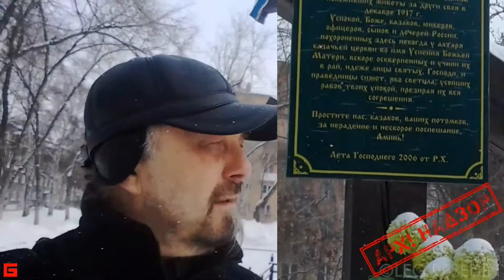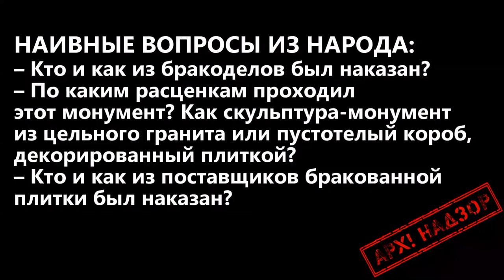Образ в архитектуре. Памятник интернационалистам на площади Декабристов в Иркутске.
Часть 1. Мемориалы в городе как элемент кладбищенского настроения.
Часть 2. Образ и безобразие. Поиск образа и его создание, Творчество и тВОРчество.
Часть 3. Архнадзор. БезОБРАЗие в проектирование городской среды. Или – кто за это ответит?